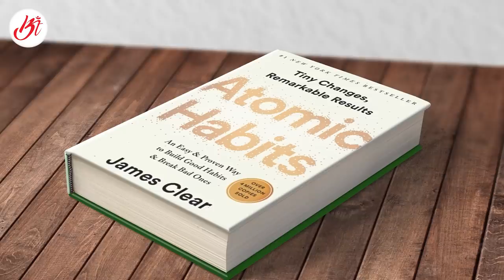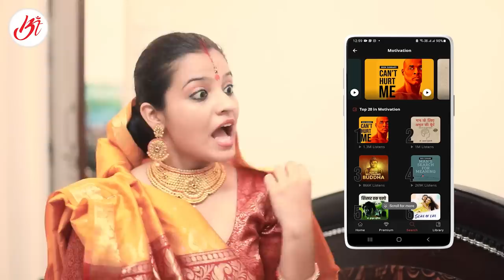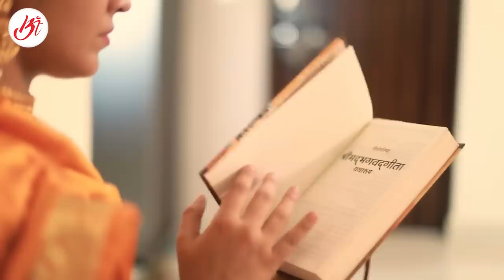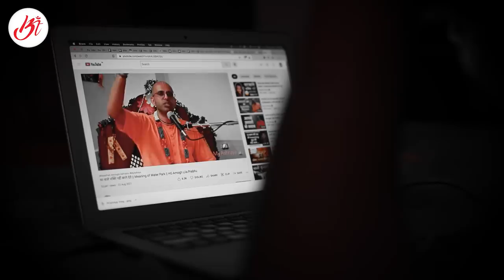Jab Vo Dekhte hue Pakda Gaya Monty | Bhakti Today | Short Film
Monty aur Gaurav both the sons of Nokila are hiding their true selves from her. Watch this short film to know their reality.

To support us: Please visit and shop

Credits -
DOP/Editor - Braj Kishore Das

Special Thanks to Braj Kishor Prabhu, Thank you prabhuji for your input in the script, your shooting and editing of the video.

Casting -
Premarupa Devi Dasi as Nokila
Acyuta Krsna Das as Monty
Bharat Bihari Das as Gaurav
Vaishali as Pink City girl 1(Expectation Kills)
Premarupa Devi Dasi as Pink City girl 2
Pawan as Malkhan
Acyuta Krsna Das as Teekha